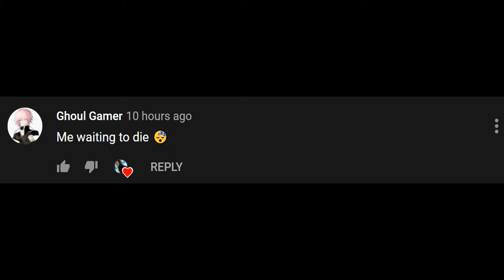R O P J doing the friggin' dare(s?) and etc cuz we dunno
Note to (future) Hawk Moth... NEVER mess with ya son...EVER.